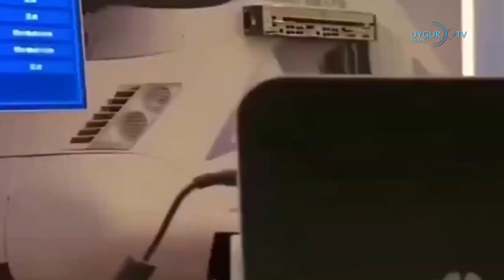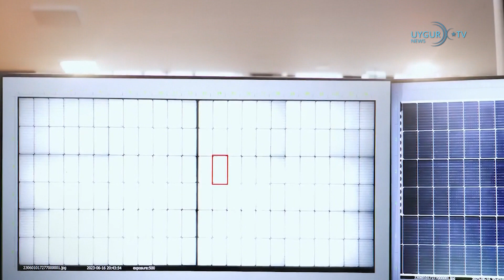26/1/2024 Политика Китая по «сокращению бедности» это принудительный труд для уйгуров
Политика Китая по «сокращению бедности» это принудительный труд для уйгуров

Программа Китая по сокращению масштабов нищеты за счет перевода рабочей силы закрепляет принудительный труд уйгуров и других тюркских народов. В опубликованной вчера статье «Концептуальная эволюция борьбы с бедностью за счет перевода рабочей силы в Синьцзян-Уйгурском автономном районе» Адриан Зенц утверждает, что Китай проводит политику массового принудительного труда в рамках системы, отдельной от концентрационных лагерей. В отчете Зенца также представлены первые свидетельские показания о том, что уйгуры, отказавшиеся от этих государственных должностей, были отправлены в лагеря. Такое давление является незаконным в соответствии с Международной организацией труда, членом которой также является Китай. Зенц - антрополог, который с 2018 года упорно документирует нарушения прав человека в отношении уйгуров, используя документы правительства Китая, раскрытые полицейские файлы и показания очевидцев.

Китайская компания, причастная к геноциду уйгуров, базируется в Турции

Китайский технологический гигант Huawei, который приложил руку к политике геноцида, проводимой Китаем в отношении турок-уйгуров, выбрал Турцию в качестве базы для выхода на европейский рынок. Заявление Huawei, направленное в Национальное управление интеллектуальной собственности Китая (CNIP) подтверждает, что уйгурские турки разрабатывают технологии, позволяющие обнаруживать людей с помощью искусственного интеллекта. Huawei не только следит за уйгурами в концлагерях, но и разрабатывает технологии, которые могут определять, есть ли уйгуры среди пешеходов, идущих по улице. Многие демократические государства приостановили свои соглашения с технологической компанией Huawei, которая игнорирует права человека. Несмотря на все это, в рамках китайско-европейского форума лидеров, который Huawei провел неделю назад в Пекине, подчёркивалось, что Турция находится в приоритете для китайских компаний, чтобы в дальнейшем выйти на европейский рынок.

Китай приблизил к себе Узбекистан

Президент Узбекистана Шавкат Мирзиеев встретился с главой Китая Си Цзиньпином в столице Пекине. В ходе встречи стало известно, что достигнута договоренность о повышении уровня отношений до «стратегического партнерства при любых обстоятельствах». Си Цзиньпин и Мирзиеев подчеркнули важность скорейшего начала работ по строительству железной дороги Китай-Кыргызстан-Узбекистан, которая должна стать важным межрегиональным транспортом и маршрутом в рамках инициативы «Один пояс – один путь».

Кыргызстан нацелился на возобновляемые источники энергии

Министр энергетики Кыргызской Республики Таалайбек Ибраев на встрече глав местных автономных органов власти и ректоров университетов, в которую вошли члены Кабинета Министров Кыргызской Республики, представил новые проекты, которые страна будет реализовывать в области энергетики. Министр Таалайбек Ибраев в своем выступлении на совещании отметил, что в Кыргызстане будет построено 6 ветряных и 9 солнечных электростанций.

Турция завершила процесс членства Швеции в НАТО

Заявление Швеции о вступлении в НАТО было опубликовано вчера в номере «Официальной газеты» после того, как парламент Турции принял его за подписью президента Реджепа Тайипа Эрдогана. Одобрение членства Швеции в НАТО произошло после того, как президент США Джо Байден направил письмо влиятельным лицам в Конгрессе, в котором сообщил о своем намерении начать официальный процесс уведомления о продаже Турции истребителей F-16.

ХАМАС: за неделю убиты 53 израильских солдата и уничтожено 68 военных машин

Представитель военного крыла ХАМАС Абу Убайда заявил, что на прошлой неделе в секторе Газа отряд частично или полностью уничтожил 68 военных машин, принадлежащих израильской армии. Отметив, что 53 израильских солдата были застрелены с нулевого расстояния, а 9 солдат застрелены снайперами, Абу Убайда заявил, что бойцы ХАМАС ранили десятки израильских солдат в 57 атаках, совершенных на прошлой неделе.